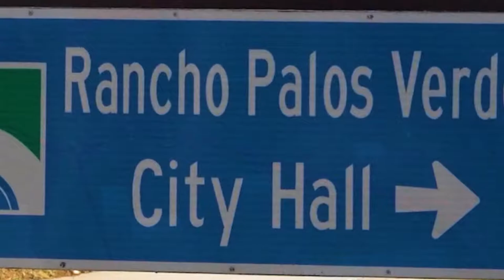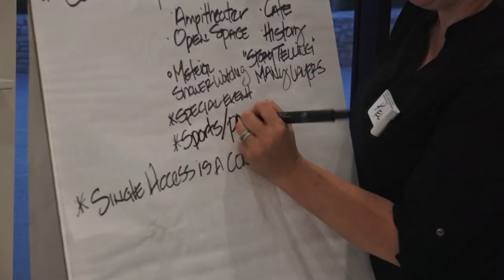RPV Civic Center Tour & Master Plan Workshop Highlights